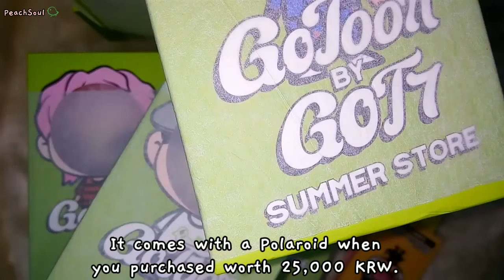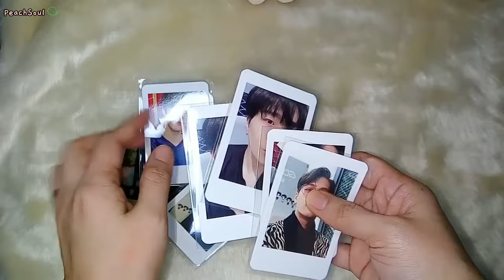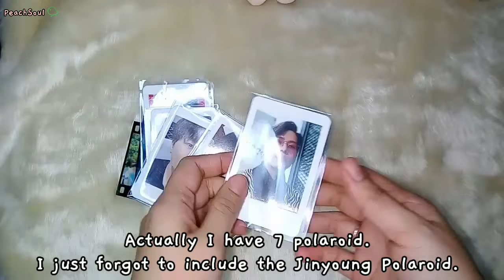EASY DIY : How to dress up summer gotoons version 4 | Got7 Doll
Today, I'll show you the last version of gotoon dolls,which is the Summer Gotoon and how to dress them up using the clothes that I make for them.

Watch my video to know more